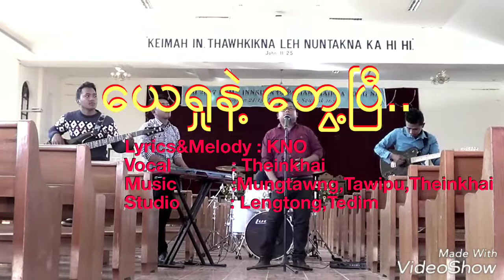Theinkhai gospelsong(Jesuh neh twih b)